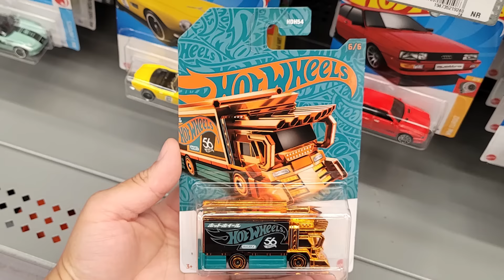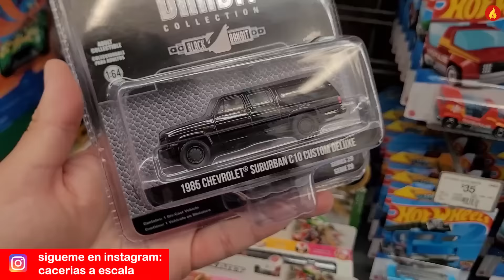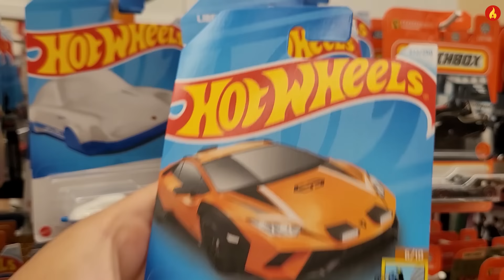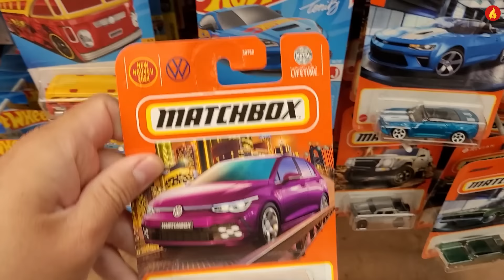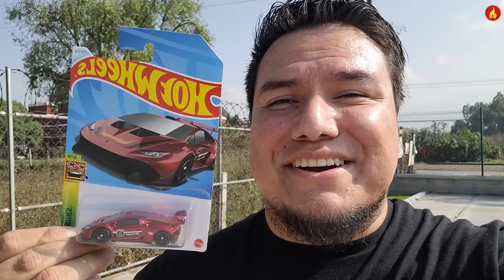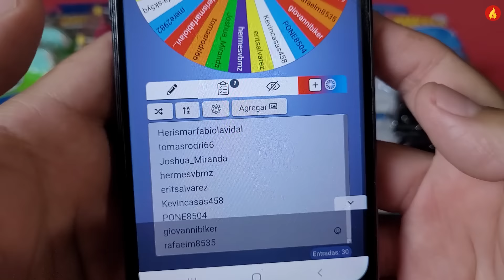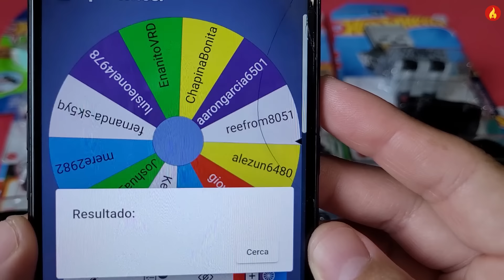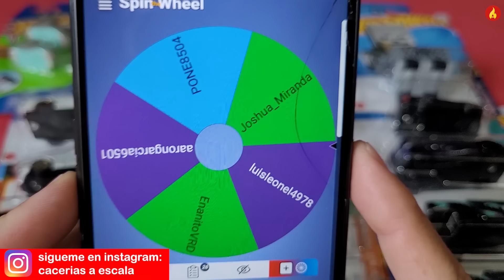Caceria de hotwheels al fin consegui mi super treasure hunt lamborghini | Salio chulo diecast 2024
Saludos Banda